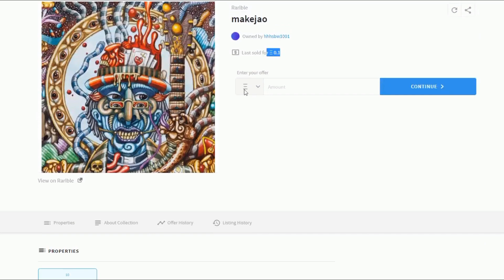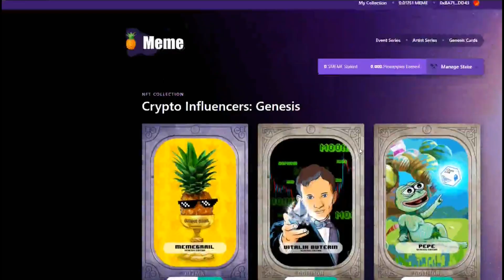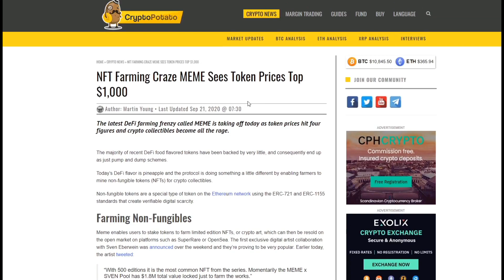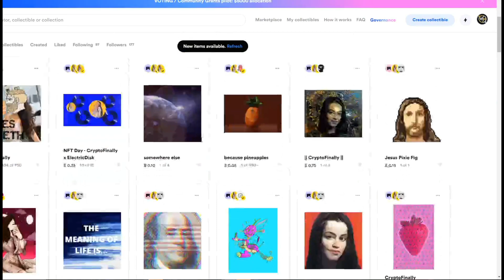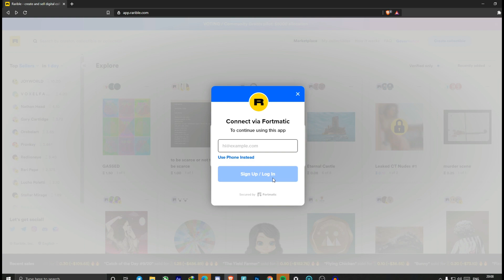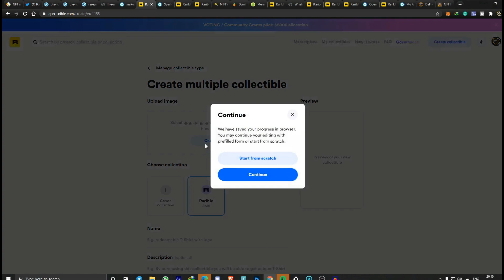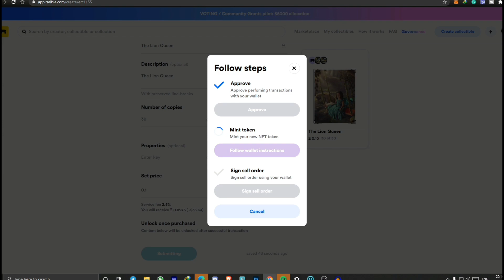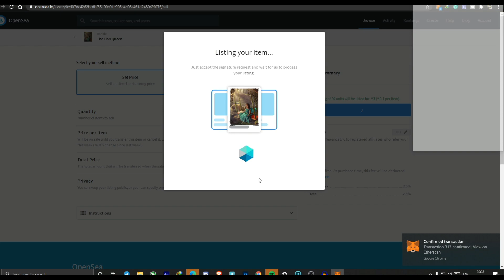Rarible: NFT बनाकर और बेचकर ETH कमाएं | How To Create your own NFTs | EARN ETH️ PASSIVE INCOME